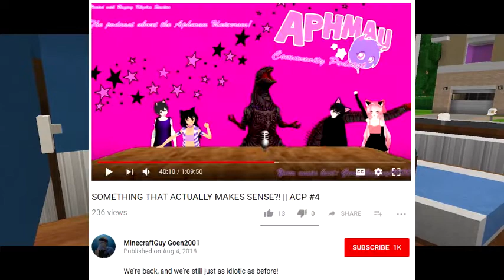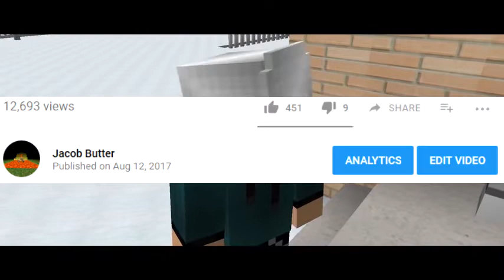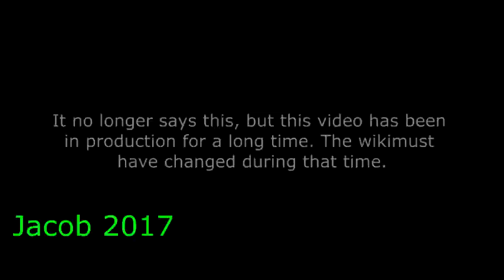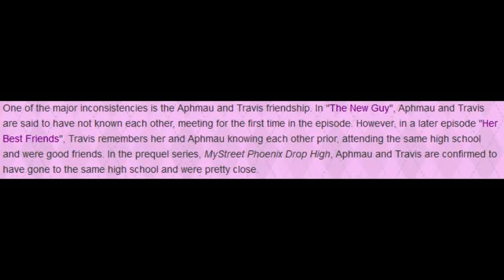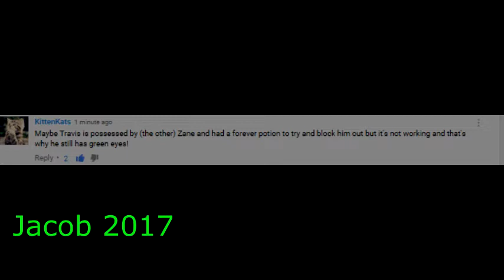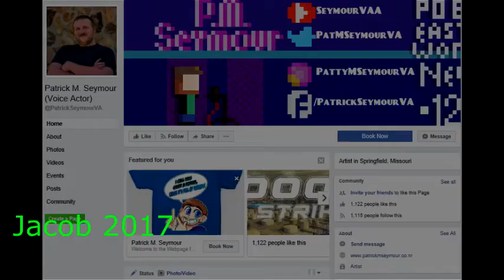The Truth About Travis - One Year Later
From theories, to songs, to reviews, to a growing fanbase. Everything started with one video. It's been a ride, but how well does the theory itself hold up? Let's find out.